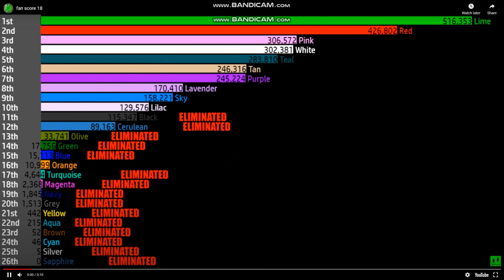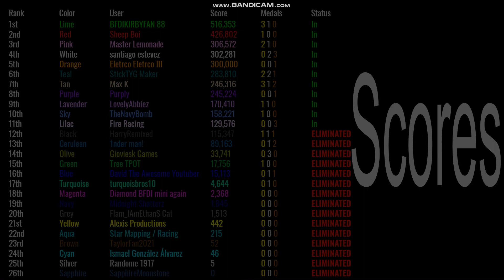Fan Algicosathlon Day 16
the 16th day is here, after just about 12 hours! in this episode, the 16 eliminated athletes will compete in an event to see who will be the 2nd and final rejoiner of fan algicosathlon!!!